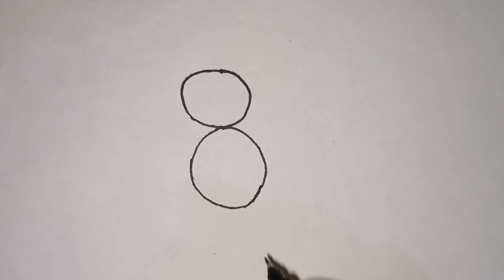How to draw Honey bee 🧐🧐easy honey bee drawing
how to draw a life cycle of honey bee,
how to draw a realistic honey bee,
how to draw bumblebee